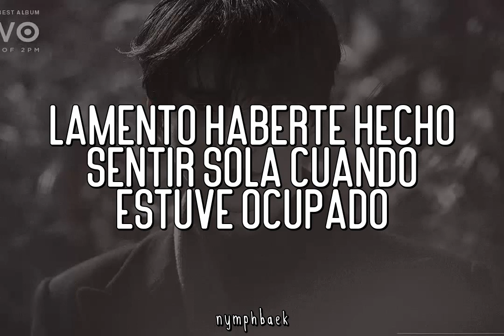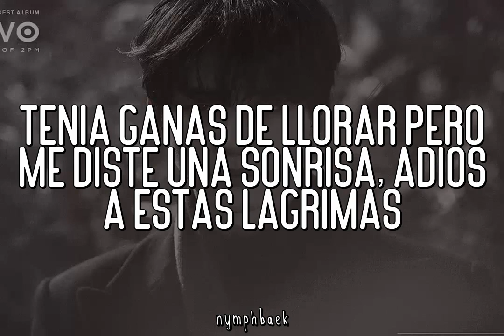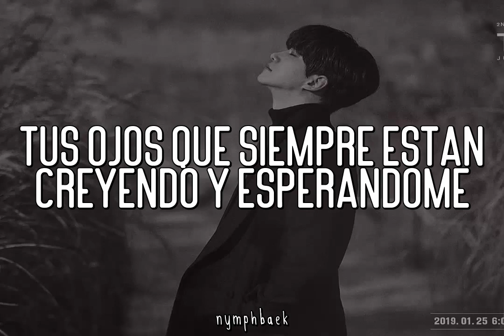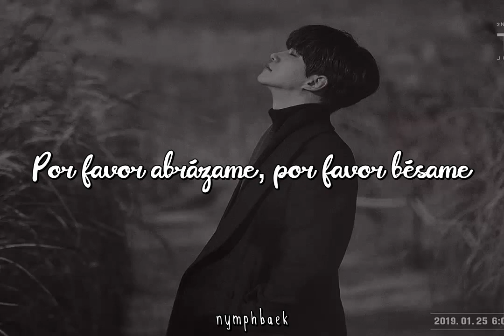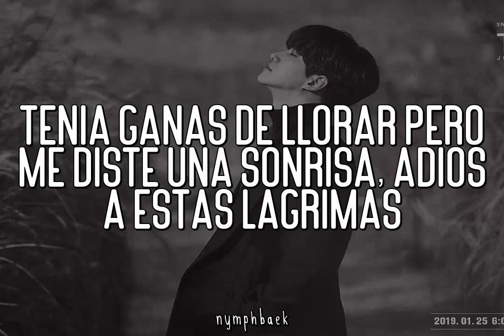Junho - Goodbye | Subtitulado al Español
♡ Canción: Goodbye.
♡ Artista: Junho (2PM).
♡ Album: Kimi no Koe.
♡ Año: 2013.

junho goodbye sub español
junho sub español
2pm sub español